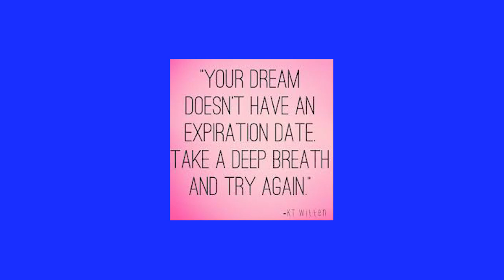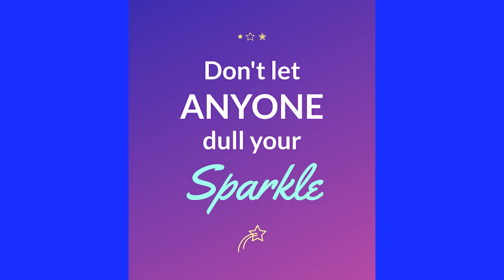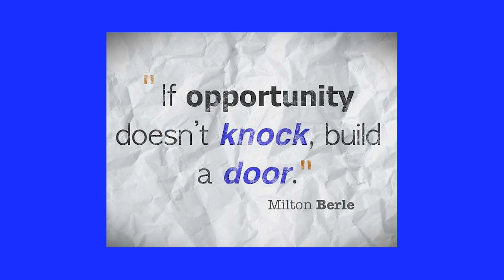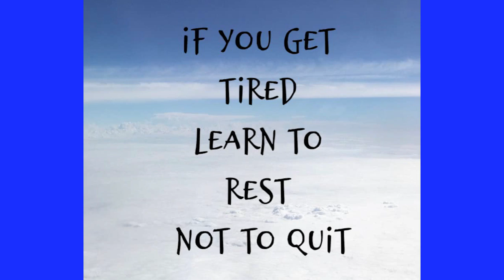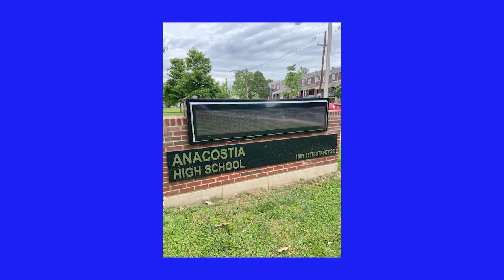DCPS Class of 2020 Graduation - Anacostia High School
Anacostia High School virtual graduation ceremony for the class of 2020.